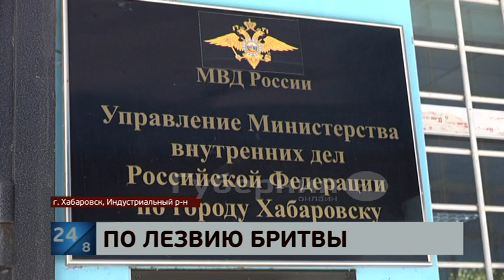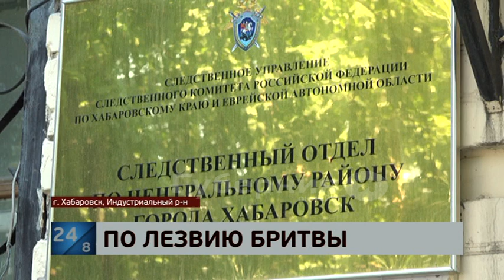Хабаровчанин зарезал маргинала-собутыльника